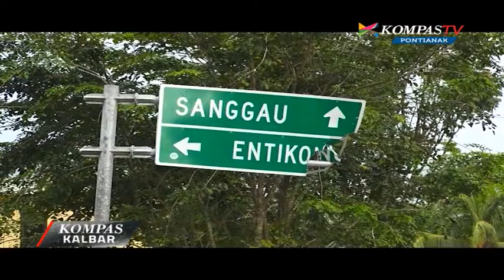Arus Balik Lebaran, Perbatasan Negara Menjadi Fokus Kepolisian - Kompas TV Pontianak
Meningkatnya aksi kriminalitas di berbagai daerah, menjadi atensi Kepolisian Daerah Kalimantan Barat. Wilayah yang menjadi perhatian serius adalah perbatasan negara.